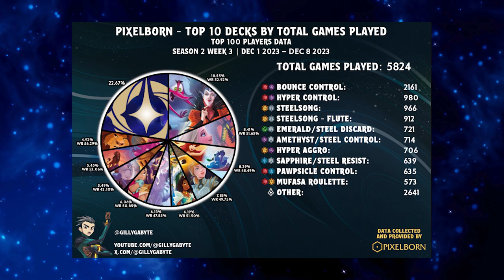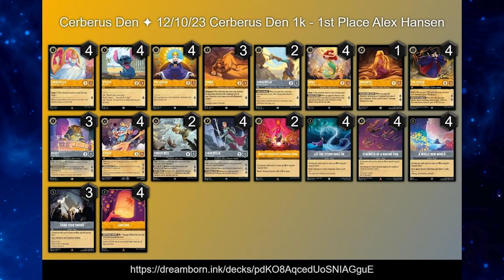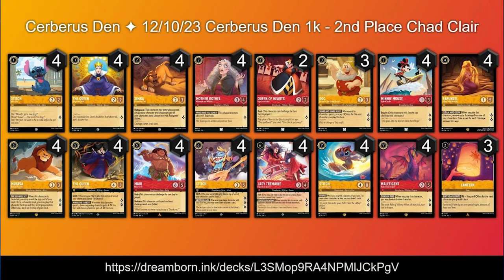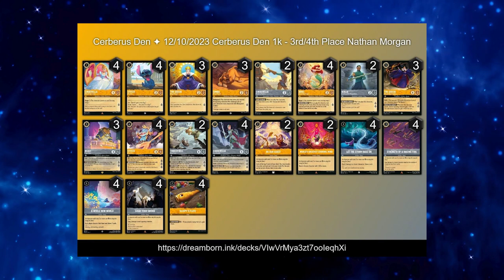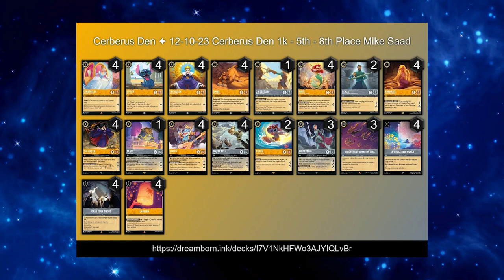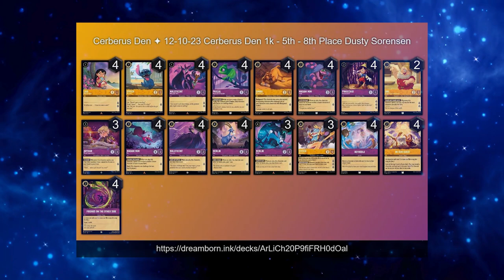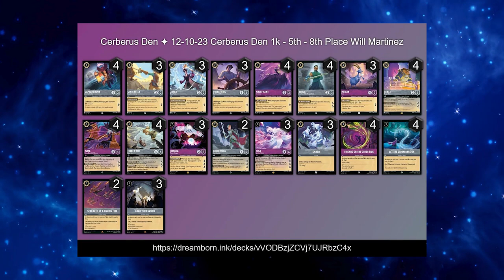Meta Watch - Season 02 Week 03 - 1K at Cerberus Den + Pixelborn Data